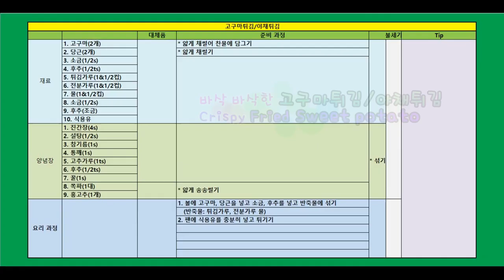바삭바삭한 [고구마 튀김 - 야채튀김] & 꿀맛 양념장 [Fried Sweet potatoes]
바삭바삭한 고구마 튀김을 맛집비법으로 만든 꿀맛 양념장에 찍어 드셔 보세요.   정말 환상적인 맛이랍니다.^^

Try this crispy sweet potato fries with honey-flavored sauce made with secret recipe.
It's fantastic!